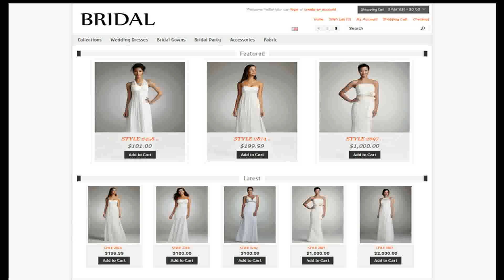Bridal Responsive OpenCart Theme